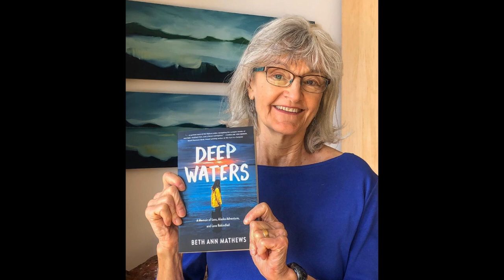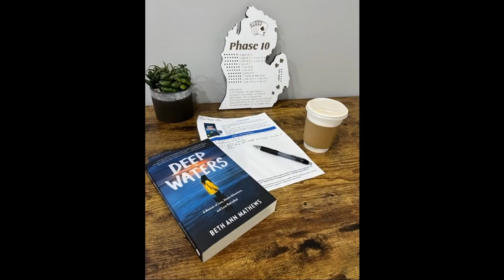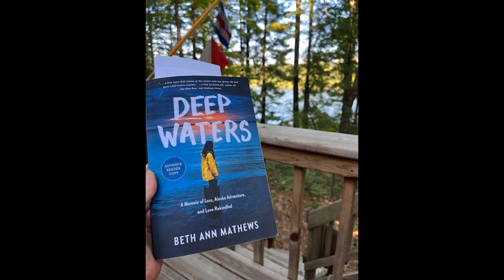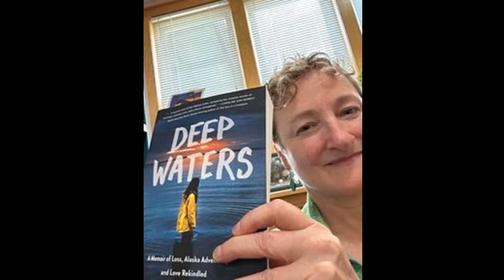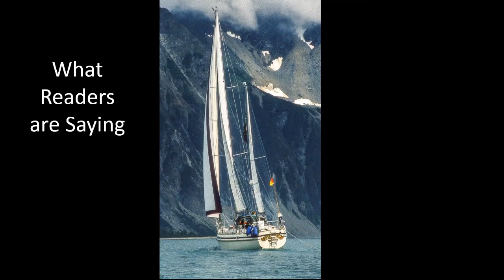Deep Waters Audiobook Sample Chapter 1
A marine biologist’s adventurous life as a professor, wife, and mother in Alaska is upended when her healthy husband is slammed by a rare type of stroke.
His radical approach to recovery clashes with her instinct to keep him safe at home and sets them on a collision course as he insists on ambitious sailing expeditions with Beth and their young son in Alaska’s magnificent yet unforgiving waters.
Beth shares stories about the strength of a marriage, the beauty of sailing, the wilderness of Alaska, and the courage to take on life’s challenges.
It includes heart-pounding adventures, real-life struggles, and lessons in resilience and determination.